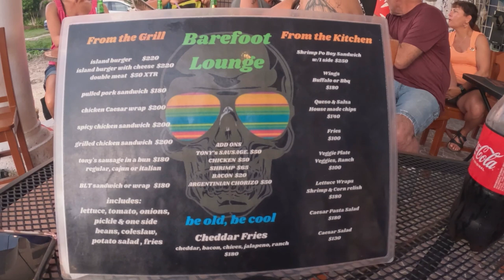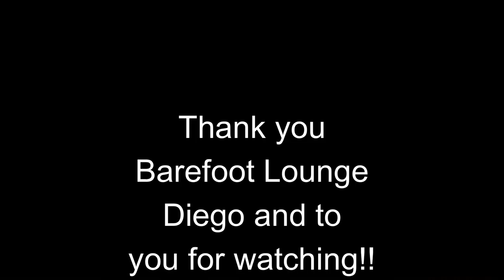The Barefoot Lounge Cozumel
Lets go to the Barefoot Lounge in Cozumel!